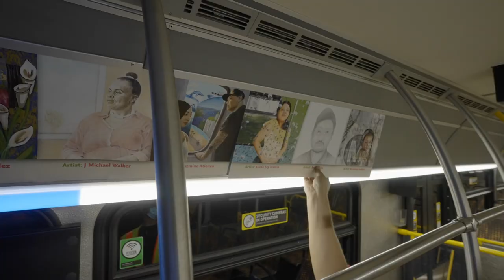Metro Art Bus Time Lapse